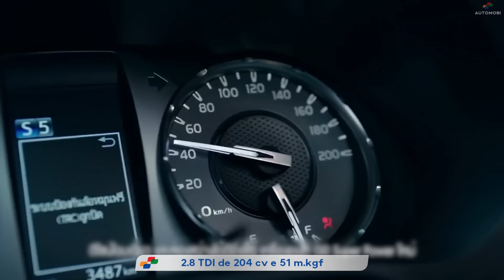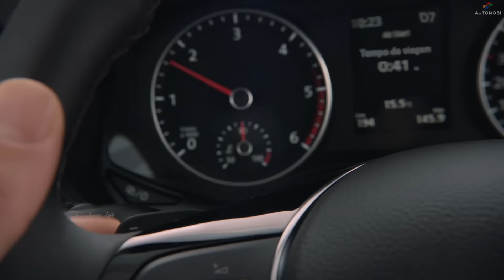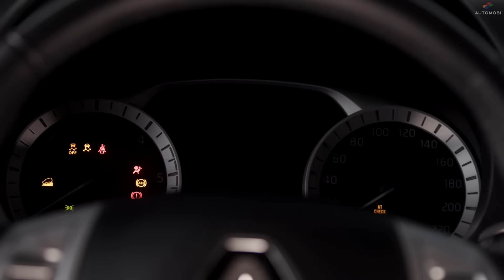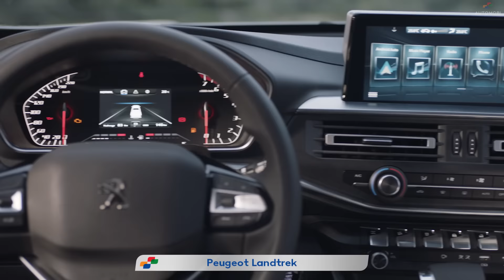Guerra das Picapes com Hilux 2021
Por muito tempo a Hilux foi criticada por ter "apenas" 177 cv e estabilidade precária em curvas. Por bem, a Toyota aprimorou o motor para render 204 cv, mais que S10 e Ranger. Direção, suspensão e controle eletrônico de estabilidade foram revisados.

Ranking de potência das picapes Turbodiesel à venda no Brasil

1. Ram 2500 6.7: 365 cv e 110,7 m.kgf (exige CNH C)
2. Volkswagen Amarok 3.0 V6: 225 cv e 56,1 m.kgf
3. Toyota Hilux 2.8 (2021): 204 cv e 51 m.kgf
4. Chevrolet S10 2.8: 200 cv e 51 m.kgf
5. Ford Ranger 3.2: 200 cv e 47,9 m.kgf
6. Nissan Frontier 2.3 Biturbo: 190 cv e 45,9 m.kgf
7. Mitsubishi Triton Sport: 190 cv 43,9 m.kgf
8. Volkswagen Amarok 2.0 Biturbo: 180 cv e 42,8 m.kgf
9. Toyota Hilux 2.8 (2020): 177 cv e 45,9 m.kgf
10. Fiat Toro 2.0: 170 cv e 35,7 m.kgf
11. Nissan Frontier 2.3: 160 cv e 41 m.kgf
12. Ford Ranger 2.2: 160 cv e 39,3 m.kgf
13. Volkswagen Amarok 2.0: 140 cv e 34,7 m.kgf

0:00 Histórico da Hilux 8
0:39 Hilux 2021
1:52 Chevrolet S10
2:34 Ford Ranger
3:37 Amarok
4:25 Triton Sport
5:07 Renault Alaskan
5:28 Nissan Frontier
6:25 Landtrek

A Toyota não descansa da liderança da categoria de picapes médias. A Hilux de oitava geração mal completou cinco anos de mercado e já passou pela segunda “cirurgia plástica”. A Hilux 2021 tem design mais agressivo, motor mais potente, suspensão e direção revistas e multimídia moderna.

A Toyota da Tailândia é a responsável por abastecer o mundo inteiro com Hilux inteiras ou componentes separados e foi ela que mostrou as mudanças promovidas para o modelo a ser colocado nos mercados europeu e asiático ainda em 2020. A nossa Hilux vem da Argentina, mas por possuir elevado percentual de peças importadas, é certo que logo receberá as mudanças.

Na dianteira são novos para-choques, grade e faróis, que foram esquecidos na reforma anterior. Agora eles são do tipo canhão de LED único, que faz luz baixa e alta no mesmo refletor elipsoidal -- o farol anterior tinha luz alta em refletor convencional, de superfície complexa. Na traseira a mudança mais notável está nas lanternas, que ganharam um filete de LED em formato de número 3.

O interior manteve o padrão, tendo recebido apenas detalhes. A nova multimídia de oito polegadas é semelhante à do Corolla, tem botões físicos, Android Auto, Apple Car Play e pode ser conectada opcionalmente a um sistema JBL de 800 watts e nove falantes.

O motor é a mudança mais esperada. O 2.8 Turbodiesel conectado ao câmbio automático de seis marchas agora entrega 204 cv e 51 m.kgf, números que permitem a Hilux 2021 acelerar de 0 a 100 km/h em 10 segundos -- a atual faz em 13,2 segundos, de acordo com a Toyota.

A concorrência também está correndo pra manter as vendas em alta. Dona do 2.8 Turbodiesel Duramax ex-líder em potência e torque, a Chevrolet S10 evolui constantemente e no modelo 2019 recebeu seis airbags na versão High Country, a mais cara da linha. Para 2021 está previsto o lançamento de um face-lift leve.

A Ford conseguiu um terceiro lugar no ranking de vendas em 2019, o que é incrível considerando que a Volkswagen (no quarto lugar) tem mais concessionárias e boa reputação como marca. A Ranger Storm é a aposta na marca no custo-benefício, a picape tem estilo aventureiro e motor 3.2 de cinco cilindros e 200 cv.

A Volkswagen está construindo boa reputação com a Amarok V6 Extreme, a devoradora de asfalto. Tem freio a disco nas quatro rodas, tração 4x4 permanente que funciona na rodovia e um motor importado da Audi. A fábrica faz questão de salientar que o V6 de 225 cv usa corrente de comando “livre de manutenção por toda a vida útil”. A Amarok 2021 deve ficar ainda mais potente: 258 cv.

A Mitsubishi tem a picape de design mais polêmico. A Triton Sport tem seus fãs e atualmente usa um 2.4 de 190 cv. A Triton Sport 2021 deve receber uma dianteira nova, semelhante à usada pelo Pajero Sport.

Não muito feliz está a Nissan. Além de ter perdido parte da reputação construída no Brasil pela Frontier anterior e amargurado na última posição no ranking de vendas, não conseguiu emplacar a Mercedes Classe X na América Latina. Tal como a Renault Alaskan, a picape era feita sobre a Frontier, aproveitava inclusive motor e câmbio.

A Fiat, por outro lado, deixa e rola com a Toro, única do segmento que criou. A Renault Oroch é menor, antiquada e não possui motor Turbodiesel -- a versão 4x4 não é vendida no Brasil. Mas a tranquilidade deve acabar logo: a Volkswagen Tarok está chegando e a Hyundai Santa Cruz está em fase final de projeto.

Braço do grupo Fiat-Chrysler, a marca Ram deve importar a picape 1500 com motor 3.0 V6 Ecodiesel de 264 cv -- em termos de potência ficará atrás apenas da Ram 2500, que usa um seis-cilindros 6.7 de 365 cv e 110,7 m.kgf.

A Chevrolet deve estar cogitando trazer a Silverado 1500 para o Brasil. O motor pode ser um dos tradicionais a gasolina ou o novíssimo 3.0 Duramax Turbodiesel, um moderno seis-em-linha de 280 cv.